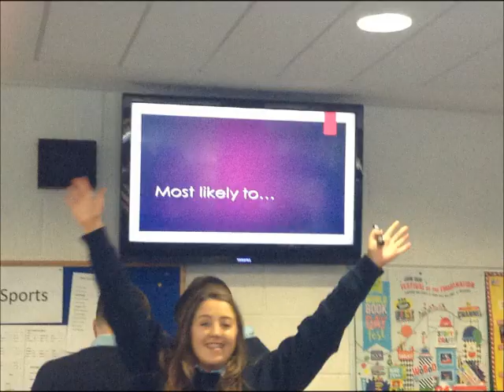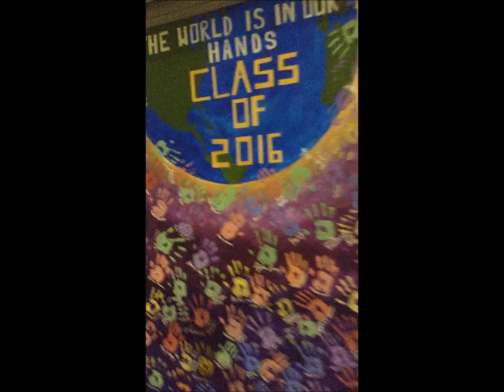Killina Class of 2016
Killina Presentation Secondary School
Class of 2016
Sixth year video